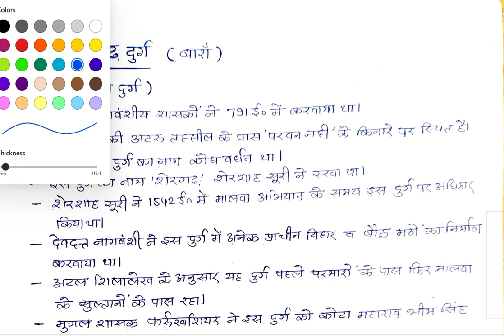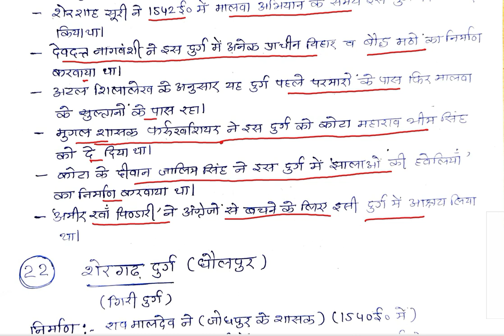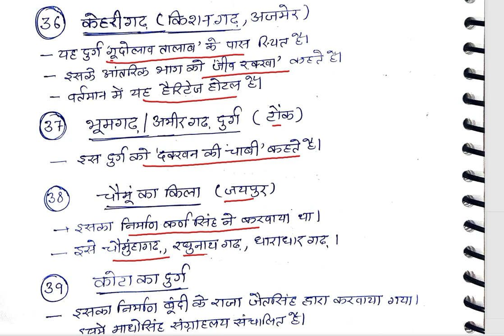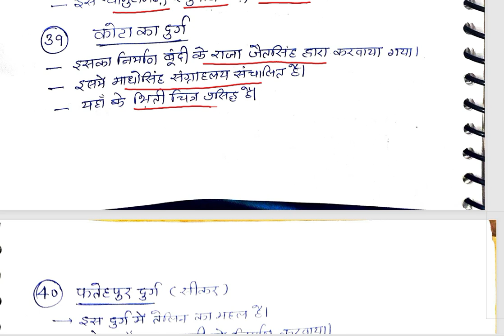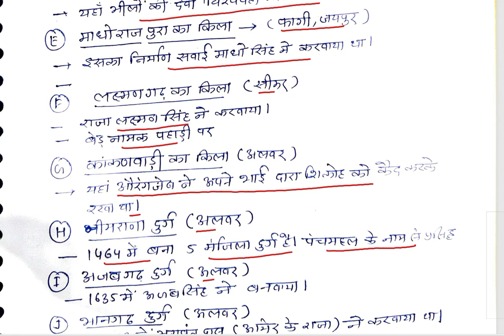राजस्थान के दुर्ग (part-4)! राजस्थान की कला एवं संस्कृति ras vdo Rajasthan art and culture